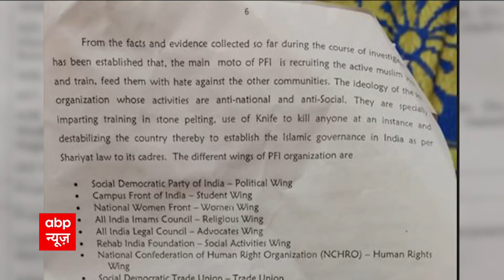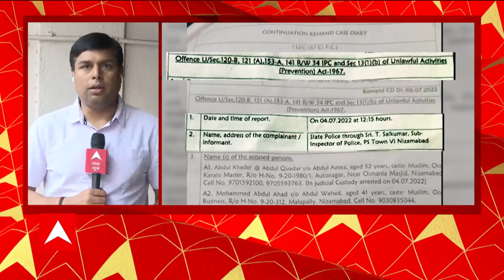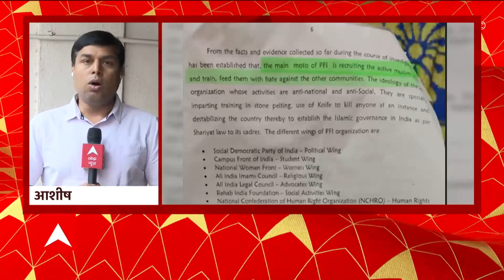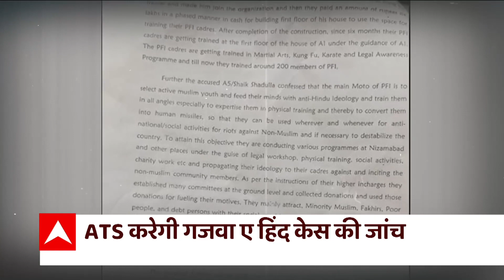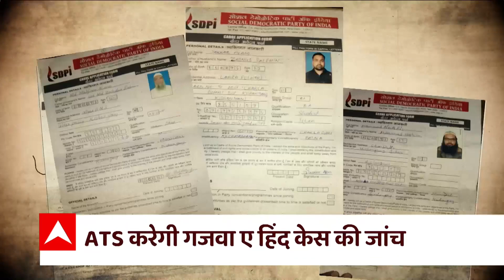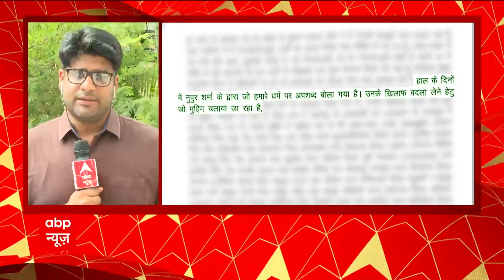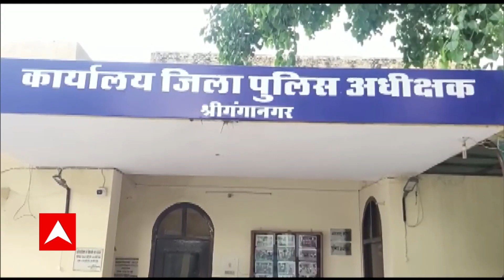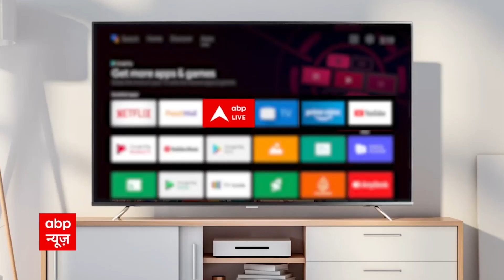PFI के आतंकी कनेक्शन पर चौंकाने वाला खुलासा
देश में आतंकी साजिश को लेकर हो रहे खुलासों में लगातार PFI का नाम सामने आ रहा है. पिछले दिनों तेलंगाना के निजामाबाद में चार लोगों की गिरफ्तारी के बाद जो रिमांड कॉपी एबीपी न्यूज के हाथ लगी है उसमें कई खुलासे हुए हैं, जिससे आतंकवाद के साथ PFI के तार जुड़े हुए हैं.